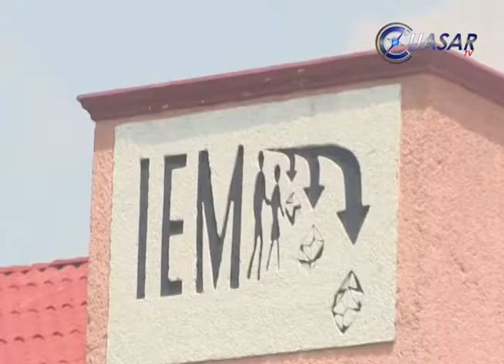Normalistas manifiestan frente al IEM su rechazo a las elecciones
Decenas de normalistas quemaron propaganda electoral y varias cajas de cartón que simulaban ser urnas, frente a la puerta principal del Instituto Electoral de Michoacán como muestra de su rechazo a las elecciones del próximo siete de junio.